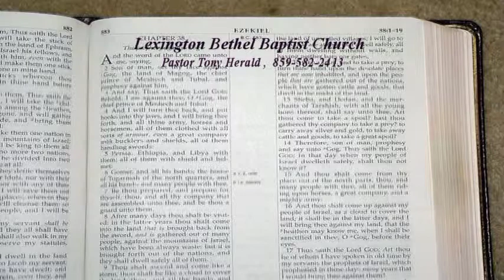John Series, Chapter 13:34- 35, "The Importance Of Love"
Delivered: Sunday, May 5, 2019
Pastor Tony Herald